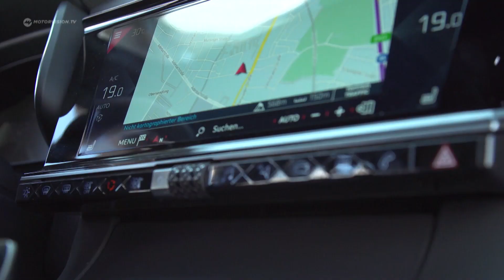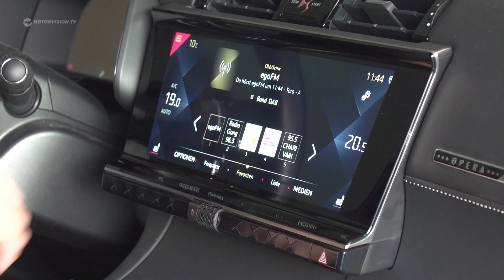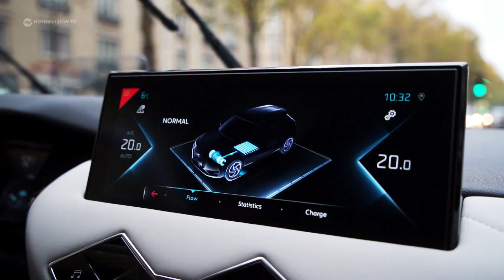Abschlussbericht zum Dauertester DS7 Crossback | Fazit | Motorvision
Ein halbes Jahr und über 8000 Kilometer war der DS7 Crossback treuer Begleiter der Motorvisions-Crew. In der Zeit haben wir das Auto mit all seinen Ecken und Kanten richtig kennengelernt. Jetzt dürfen alle Kollegen ihr Fazit zum Nobel-Franzosen ziehen. Was hat uns gefallen? Was nicht so?